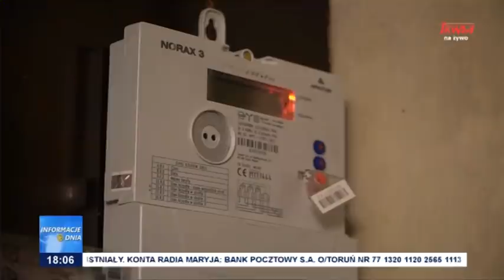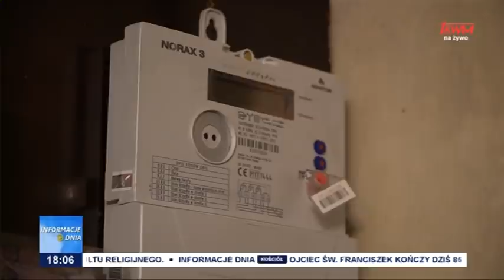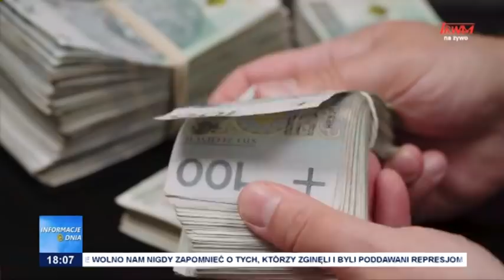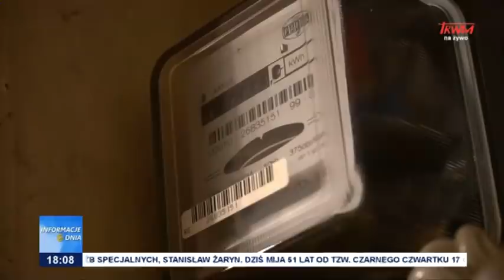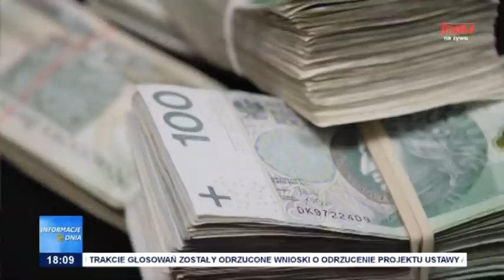Informacje Dnia 17.12.2021 [18.00]